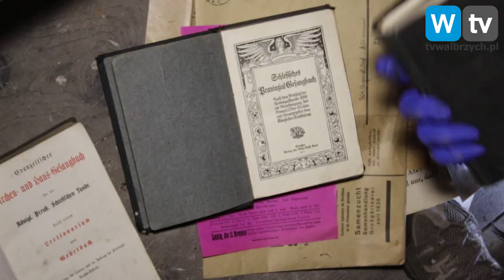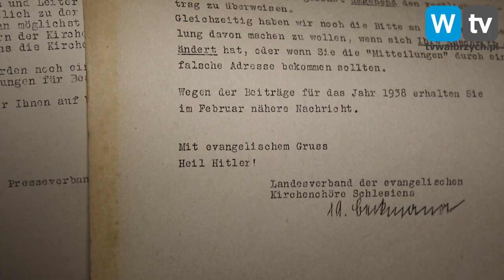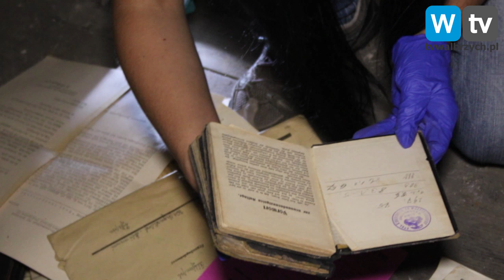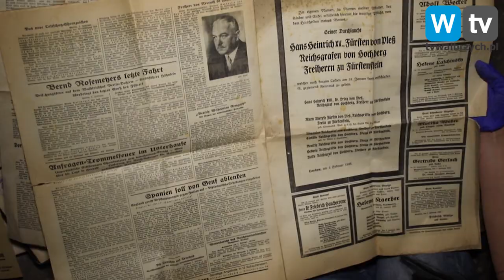Telewizja Wałbrzych - "Skarby" z kościelnej szafy